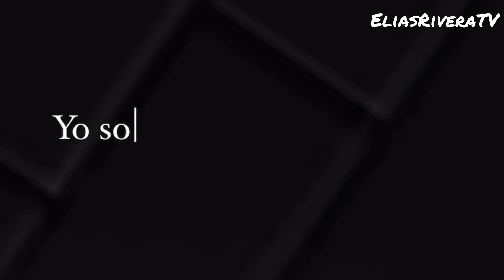Es oficial La felina Regresa en El Señor de lo cielo 8 (pronto)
Es oficial La felina Regresa en El Señor de lo cielo 8